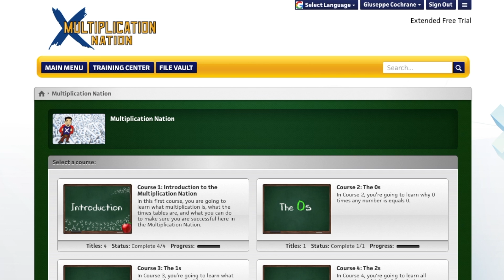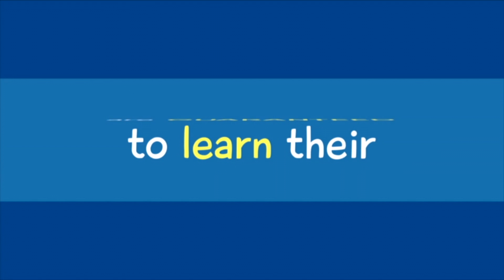Multiplication Nation GUARANTEES You Will Learn the Times Tables!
Created by the 2009 California Teacher of the Year, Multiplication Nation is the first-of-its-kind, online, interactive times tables training program. We GUARANTEE that EVERY kid can master their times tables in a fun & engaging way. Works on any type of device!